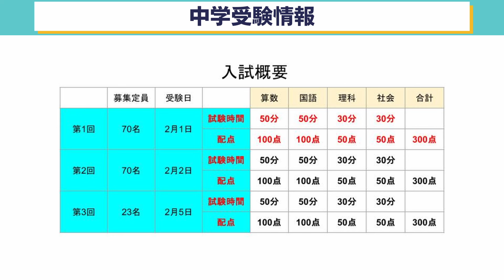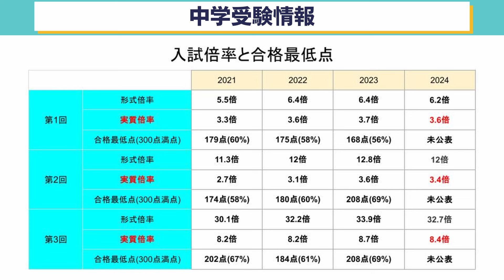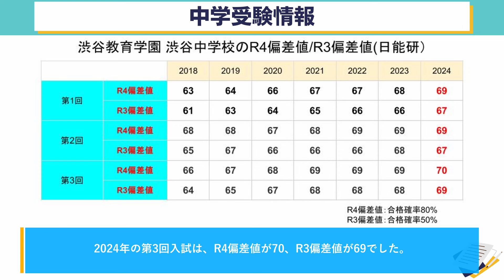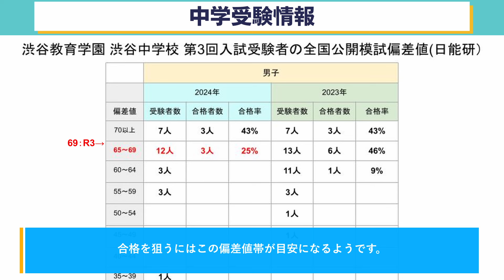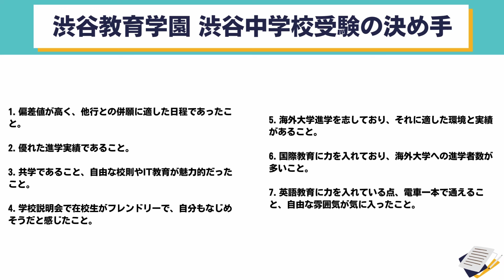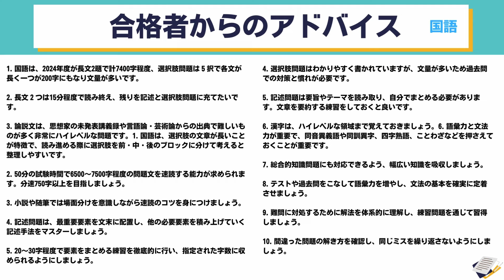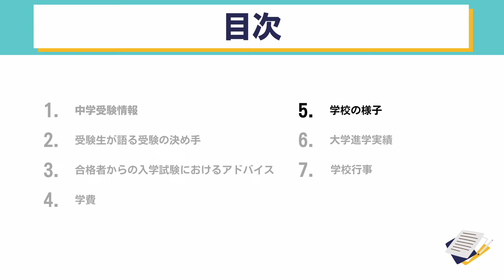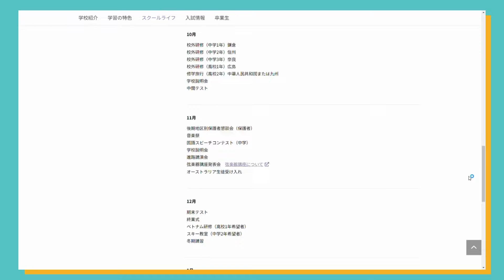中学受験#120 渋谷教育学園渋谷中学校2024 中学受験情報、合格者からのアドバイス、学校の様子、大学合格実績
このチャンネルでは、中学受験を目指す娘を持つ父親が父親目線で受験を語ります。

今回は、渋谷教育学園幕張中学校の2024年の受験情報、受験した決め手、合格者からのアドバイス、学校の様子など、ご紹介します